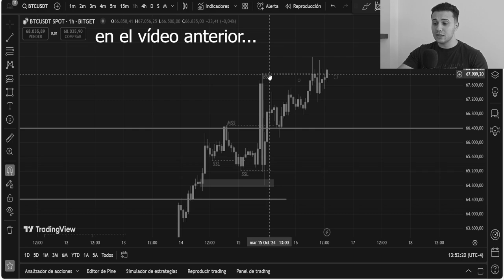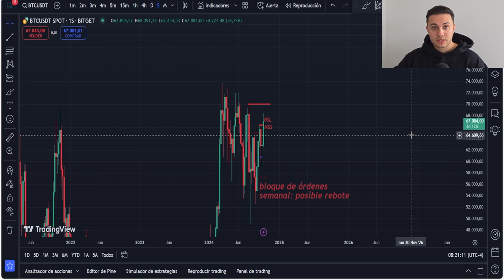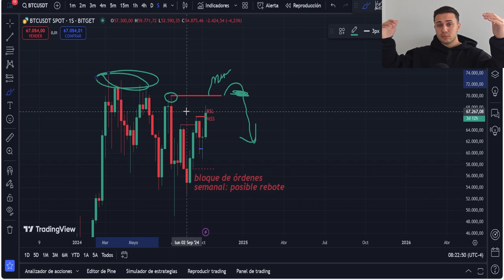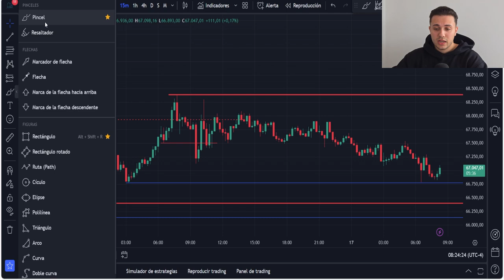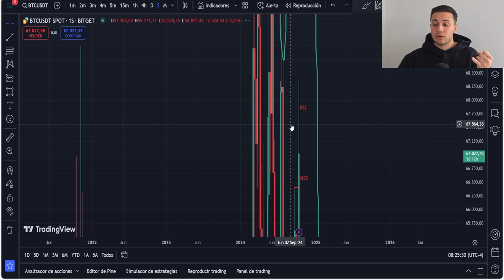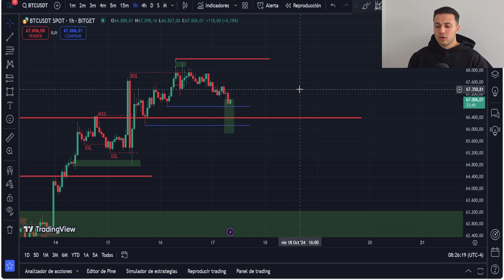💥URGENTE: BITCOIN a un PELO de CAMBIAR la TENDENCIA | CUIDADO!💥